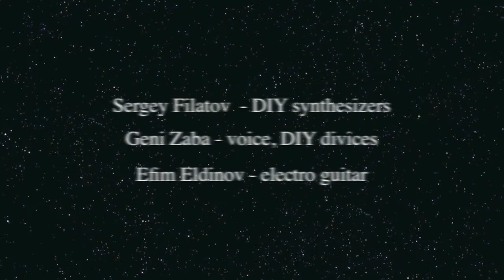Sergey Filatov (Art music...)